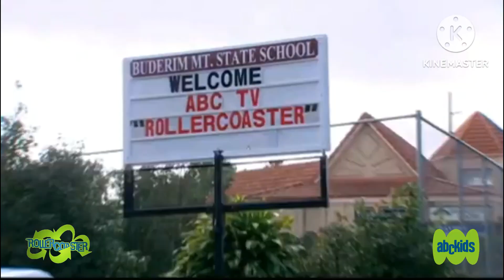Rollercoaster - 2008 Year in Review